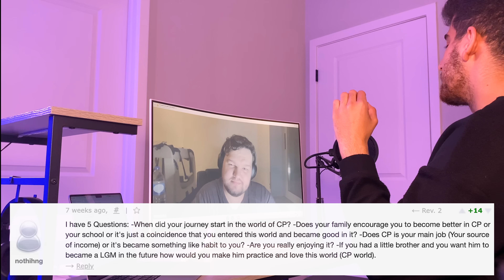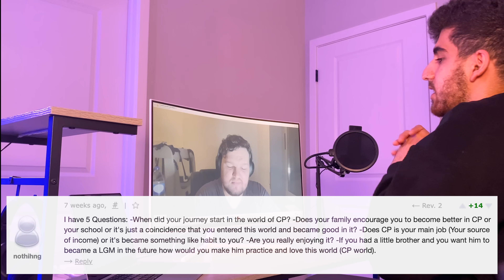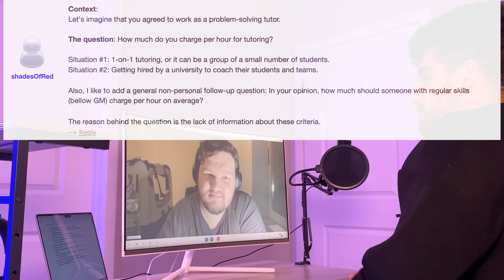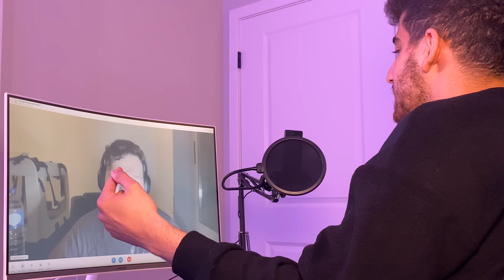Interview with Um Nik | Codeforces Legendary Grandmaster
Um_nik, in one word, is a legend. After this interview I found a lot more about him.

Like what? He didn't do IOI and IMO in high school, instead he advanced to IPhO! (International Physiscs Olympiad) He is the champion of ICPC in 2020. Once, he was at the first place of Codeforces for a few weeks (in 2018).

If you are surprised, don't be yet. The real surprise is when he says he doesn't believe in talent!

He talks about his advices to competitive programmers, his own journey, what happened after he posted the solutions of a div 3 codeforces round (during the contest lol), what he did on the Regional ICPC 4th Dec 2016 (double lol), his opinion about many different things, and definitely I asked him your questions!